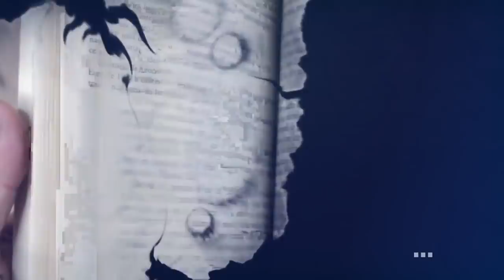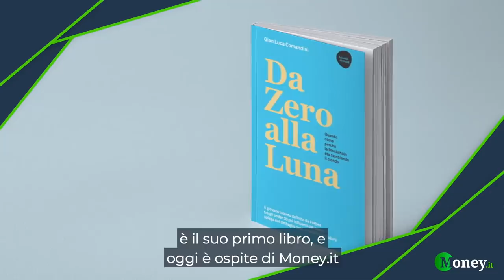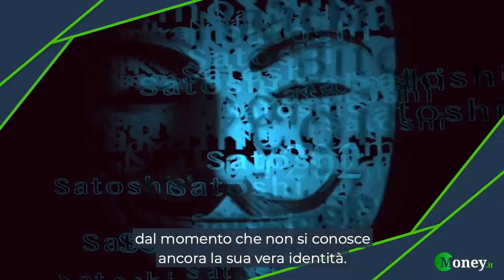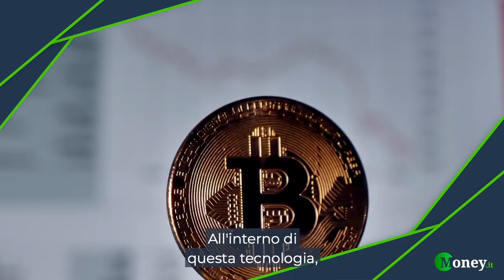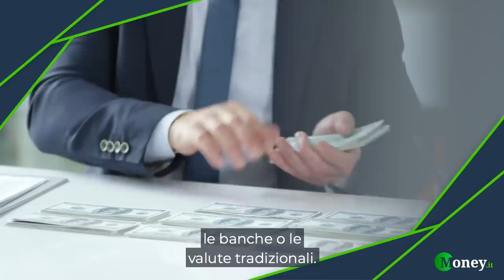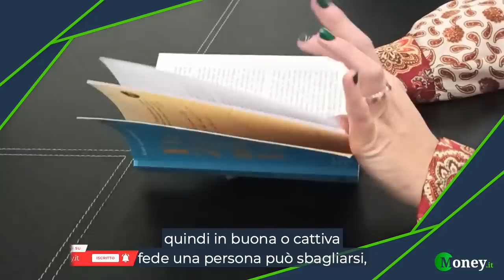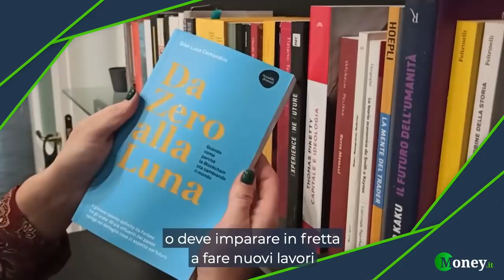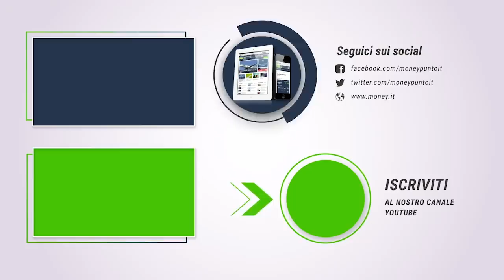Da Zero alla Luna, in viaggio nella Blockchain con Gian Luca Comandini - Book Calling #5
Quali differenze ci sono tra blockchain e cryptocurrency? In che modo tecnologia blockchain si è rivelata rivoluzionaria anche per gli smart contract? Tutti quesiti a cui risponde Gian Luca Comandini, uno dei principali esperti italiani di tecnologia blockchain, fondatore della società di consulenza Blockchain Core e membro della task force governativa per la strategia nazionale in ambito blockchain.

Gian Luca Comandini, nel corso di questa quarta puntata di Book Calling, ci porterà alla scoperta di questa tecnologia raccontandoci del suo libro, pubblicato da Dario Flaccovio editore "Da Zero alla Luna". Siete pronti per questo viaggio?

Per saperne di più sul volume vi consigliamo di leggere la nostra recensione